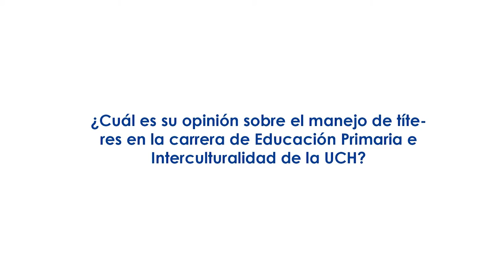Entrevista a Heber Díaz - La importancia del títere en la educación